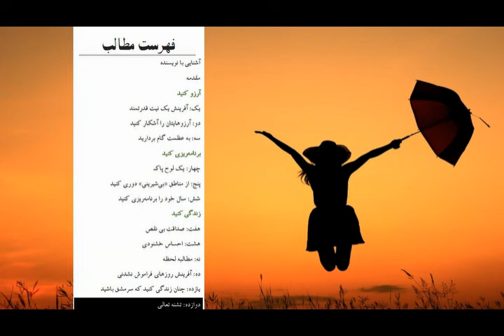کتاب صوتی بهترین سال زندگی، اثر دبی فورد - قسمت ششم (6/6)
کتاب صوتی بهترین سال زندگی، اثر دبی فورد
قسمت ششم (پایانی)